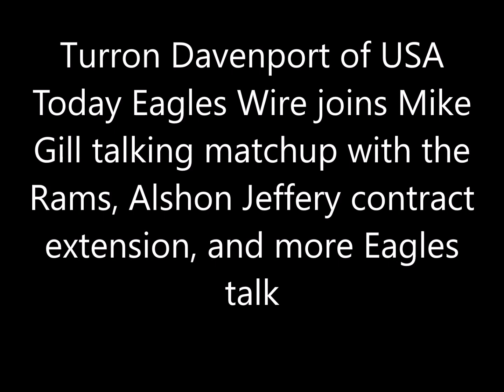Davenport "Jeffery has taken a 'Team First' approach - he has seen a lot of double coverage"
Turron Davenport of USA Today Eagles Wire joins Mike Gill talking upcoming matchup with Rams, Alshon Jeffery contract extension, and more Eagles talk